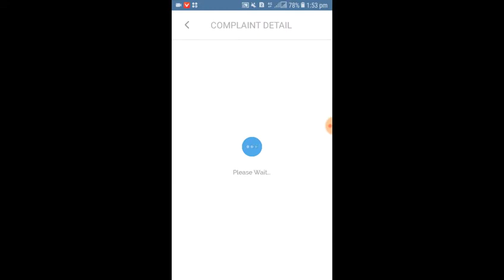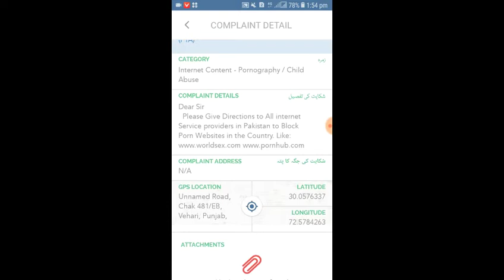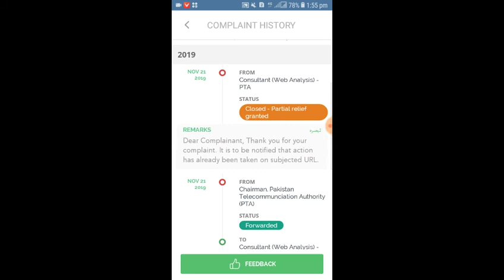Complaint Regarding Blocking Porn Websites